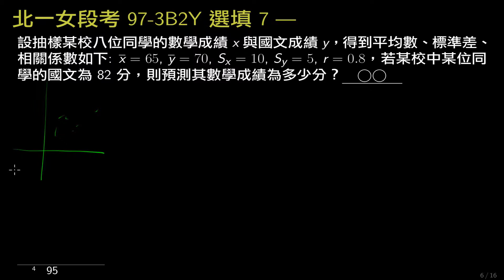北一女段考97-3B2Y-選填7-相關係數與回歸直線-求回歸直線與預估分數 [4/2/]